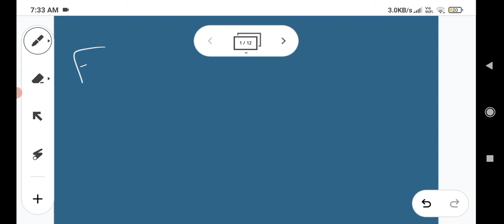Free energy (G)